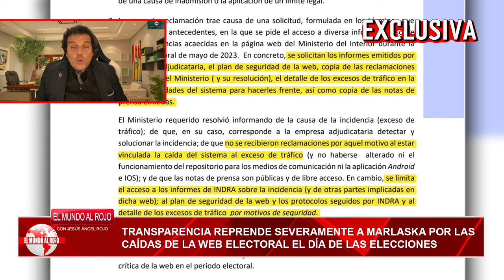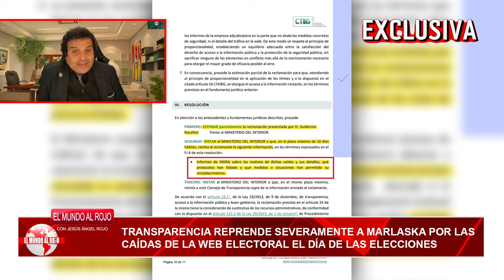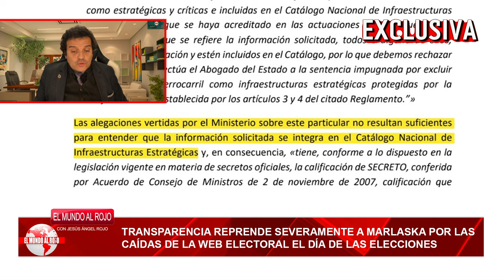🔴MARLASKA CAZADO🔴 obligado a revelar los INFORME de INDRA sobre el PUCHERAZO 23J🔴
En este vídeo, revelaremos la impactante verdad sobre el presunto fraude electoral en las elecciones de España de 2021. El ministro del Interior, Marlaska, fue sorprendido con las manos en la masa y obligado a revelar los informes secretos de INDRA sobre los resultados manipulados. Únase a nosotros mientras profundizamos en este escándalo y descubrimos la evidencia que podría cambiar el curso de la política española. ¡No te pierdas este reportaje exclusivo de DistritoTV!